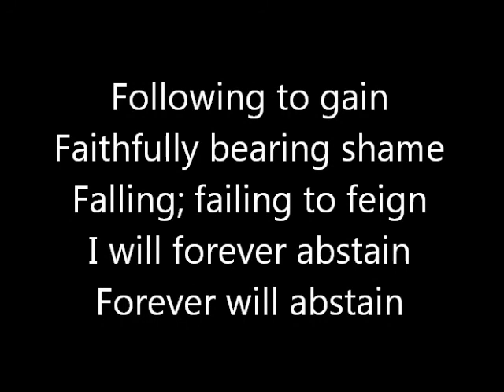The Cup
day 3 of the 2 week long, song a day challenge